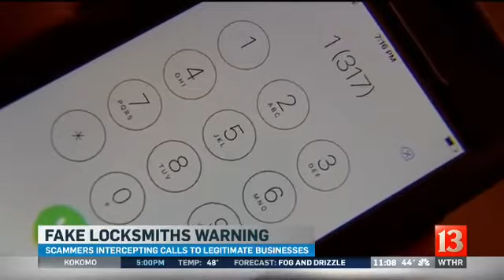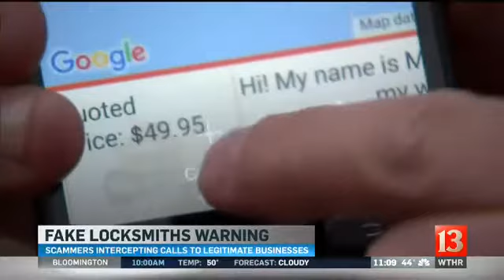Reasonable Locksmithing And ALOA Warn Of Scammer Locksmiths In All Of The U.S.A.